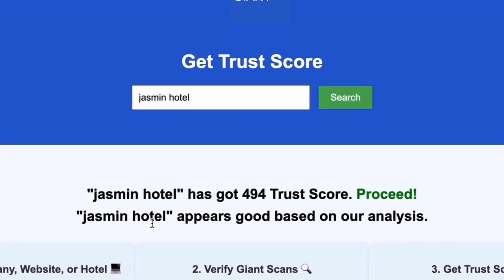Hotel Central Wolter Grindelwald Grindelwald Hotels Switzerland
to scan any website, company, or hotel to determine if it's worth it or a scam. In this video, we explore the stunning Hotel Central Wolter, one of the premier Grindelwald Hotels in Switzerland. Nestled in the heart of the Swiss Alps, this hotel offers breathtaking views and exceptional accommodations, making it a top choice for travelers seeking the best hotels in Grindelwald. Whether you're looking for luxury hotels in Grindelwald or budget options, you'll find the perfect Grindelwald accommodation to suit your needs. Join us as we delve into Grindelwald travel, highlighting the charm of Grindelwald tourism and the unique experiences that await you in this picturesque mountain village. Discover why Hotel Central Wolter is a standout among Swiss mountain hotels and why it should be on your list of must-visit Grindelwald lodging options. Don't miss out on this essential guide to hotels in Grindelwald!